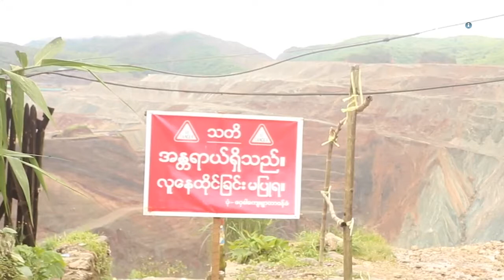ငြိမ်းချမ်းရေးအတွက် ဖက်ဒရယ် အပိုင်း ၇၉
"သားသမီးဆုံးတဲ့မိခင်တွေ ဖခင်ပျောက်သွားတဲ့ သားသမီးတွေ အခုအချိန်ထိ ဖြေမဆည်နိုင်သေးဘူး။ အများ ကြီး ငိုကြွေးနေရတုန်းရှိသေးတယ်။ ဒီလိုငိုကြွေးနေတဲ့သူတွေကိုမှ လောဘသားတွေလို့ ပြောသွားတဲ့ နိုင်ငံတော် အကြီးအကဲတွေ နိုင်ငံတော်ကို ဦးဆောင်နေတဲ့ ထမ်းရွက်နေတဲ့သူတွေကိုယ်တိုင် ဒီလိုမျိုး ပြော ရက်တာကိုတော့ ဘယ်လိုမျိုးစိတ်နဲ့မှ ဖြေမဖျောက်နိုင်ဘူး။ ဒါကြောင့် ကျမတို့တွေ ငိုကြွေးနေသလို ငိုကြွေးရသလို သူတို့ လည်း ငိုကြွေးလာပါလိမ့်မယ်။ ဝဋ်ရှိတယ်လို့ပဲ ကျမအဲ့စကားပဲ ပြောချင်ပါတယ်။" လထော်ကိုင်ရိန် ဒေသခံ(ဖားကန့်မြို့ ) ကချင်အမျိုးသားလူမှုဘဝ ဖွံ့ ဖြိုးတိုးတက်ရေး ဖောင်ဒေးရှင်း

ဒေသအတွင်း မြေပြိုမှု၊ ကမ်းပါးပြိုကျမှု၊ နွံကန်ပေါက်ကျမှုများ လျော့နည်းပြီး လူအသေအပျောက် လျော့ နည်းအောင် ဆောင်ရွက်နိုင်ဖို့အတွက် ကချင်ပြည်နယ် ဖားကန့်ဒေသအတွင်းက လုပ်ကွက်ဟောင်းတွေကို လုံးဝရပ်နားလိုက်ဖို့လည်း ဒေသခံတွေနဲ့ ပြည်နယ်အတွင်း က သဘာဝပတ်ဝန်းကျင်အရေး ဆောင်ရွက် နေသူ တွေက ဆိုကြပါတယ်။

ဖွဲ့စည်းပုံအခြေခံဥပဒေအပြင် လက်ရှိဆွေးနွေးနေကြတဲ့ ဖက်ဒရယ်စနစ်ဖြစ်တဲ့ ပြည်နယ်အလိုက် အုပ်ချုပ် ခွင့်၊ သယံဇာတ စီမံပိုင်ခွင့်၊ ခွဲဝေပိုင်ခွင့်ရရှိတဲ့ စနစ်တို့ကိုလည်း ဖော်ထုတ် ပြောင်းလဲကျင့်သုံးဖို့ လိုအပ်

တယ်လို့ ကချင်အရပ်ဘက်အဖွဲ့အစည်းတွေက ပြောဆိုတဲ့အကြောင်းတွေကို တင်ဆက်ပေးထားပါတယ်။

ဒီအစီအစဉ်ကို Network Media Group နှင့် Mizzima Media Group တို့ ပူးပေါင်းစီစဉ် တင်ဆက်ထားတာ ဖြစ်ပြီး အပတ်စဉ် တနင်္ဂနွေနေ့ည ၈း၁၀ နာရီ တွင် အစီအစဉ်အသစ်ကို Mizzima TV ကနေ ထုတ်လွှင့် ပေးနေပြီ ဖြစ်ပါတယ်။ တနင်္ဂနွေနေ့မှာ ထုတ်လွှင့်ပေးခဲ့တဲ့ အစီအစဉ်ကို သောကြာနေ့ မွန်းလွှဲပိုင်း-၂း၄၅ နာရီတို့မှာ Mizzima TV ကနေ ပြန်လည်ထုတ်လွှင့် ပြသပေးသွားမှာ ဖြစ်ပါတယ်။

*** ZAWGYI ***

"သားသမီးဆုံးတဲ့မိခင္ေတြ ဖခင္ေပ်ာက္သြားတဲ့ သားသမီးေတြ အခုအခ်ိန္ထိ ေျဖမဆည္ႏိုင္ေသးဘူး။ အမ်ား ႀကီး ငိုေႂကြးေနရတုန္းရွိေသးတယ္။ ဒီလိုငိုေႂကြးေနတဲ့သူေတြကိုမွ ေလာဘသားေတြလို႔ ေျပာသြားတဲ့ ႏိုင္ငံေတာ္ အႀကီးအကဲေတြ ႏိုင္ငံေတာ္ကို ဦးေဆာင္ေနတဲ့ ထမ္း႐ြက္ေနတဲ့သူေတြကိုယ္တိုင္ ဒီလိုမ်ိဳး ေျပာ ရက္တာကိုေတာ့ ဘယ္လိုမ်ိဳးစိတ္နဲ႔မွ ေျဖမေဖ်ာက္ႏိုင္ဘူး။ ဒါေၾကာင့္ က်မတို႔ေတြ ငိုေႂကြးေနသလို ငိုေႂကြးရသလို သူတို႔ လည္း ငိုေႂကြးလာပါလိမ့္မယ္။ ဝဋ္ရွိတယ္လို႔ပဲ က်မအဲ့စကားပဲ ေျပာခ်င္ပါတယ္။" လေထာ္ကိုင္ရိန္ ေဒသခံ(ဖားကန႔္ၿမိဳ႕ ) ကခ်င္အမ်ိဳးသားလူမႈဘဝ ဖြံ႕ ၿဖိဳးတိုးတက္ေရး ေဖာင္ေဒးရွင္း

ေဒသအတြင္း ေျမၿပိဳမႈ၊ ကမ္းပါးၿပိဳက်မႈ၊ ႏြံကန္ေပါက္က်မႈမ်ား ေလ်ာ့နည္းၿပီး လူအေသအေပ်ာက္ ေလ်ာ့ နည္းေအာင္ ေဆာင္႐ြက္ႏိုင္ဖို႔အတြက္ ကခ်င္ျပည္နယ္ ဖားကန႔္ေဒသအတြင္းက လုပ္ကြက္ေဟာင္းေတြကို လုံးဝရပ္နားလိုက္ဖို႔လည္း ေဒသခံေတြနဲ႔ ျပည္နယ္အတြင္း က သဘာဝပတ္ဝန္းက်င္အေရး ေဆာင္႐ြက္ ေနသူ ေတြက ဆိုၾကပါတယ္။

ဖြဲ႕စည္းပုံအေျခခံဥပေဒအျပင္ လက္ရွိေဆြးေႏြးေနၾကတဲ့ ဖက္ဒရယ္စနစ္ျဖစ္တဲ့ ျပည္နယ္အလိုက္ အုပ္ခ်ဳပ္ ခြင့္၊ သယံဇာတ စီမံပိုင္ခြင့္၊ ခြဲေဝပိုင္ခြင့္ရရွိတဲ့ စနစ္တို႔ကိုလည္း ေဖာ္ထုတ္ ေျပာင္းလဲက်င့္သုံးဖို႔ လိုအပ္

တယ္လို႔ ကခ်င္အရပ္ဘက္အဖြဲ႕အစည္းေတြက ေျပာဆိုတဲ့အေၾကာင္းေတြကို တင္ဆက္ေပးထားပါတယ္။

ဒီအစီအစဥ္ကို Network Media Group ႏွင့္ Mizzima Media Group တို႔ ပူးေပါင္းစီစဥ္ တင္ဆက္ထားတာ ျဖစ္ၿပီး အပတ္စဥ္ တနဂၤေႏြေန႔ည ၈း၁၀ နာရီ တြင္ အစီအစဥ္အသစ္ကို Mizzima TV ကေန ထုတ္လႊင့္ ေပးေနၿပီ ျဖစ္ပါတယ္။ တနဂၤေႏြေန႔မွာ ထုတ္လႊင့္ေပးခဲ့တဲ့ အစီအစဥ္ကို ေသာၾကာေန႔ မြန္းလႊဲပိုင္း-၂း၄၅ နာရီတို႔မွာ Mizzima TV ကေန ျပန္လည္ထုတ္လႊင့္ ျပသေပးသြားမွာ ျဖစ္ပါတယ္။